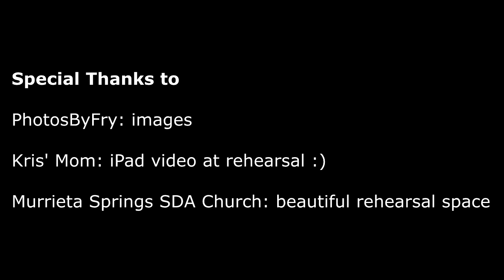Silent Night (arr. Eric Rea) - Temecula Valley Symphony Chorus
Recorded during rehearsal, Dec. 12, 2016